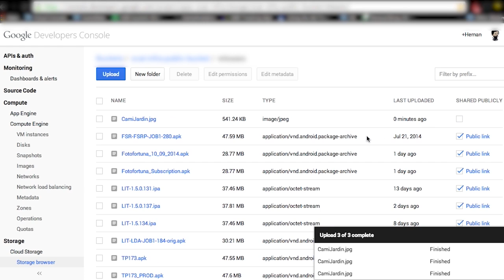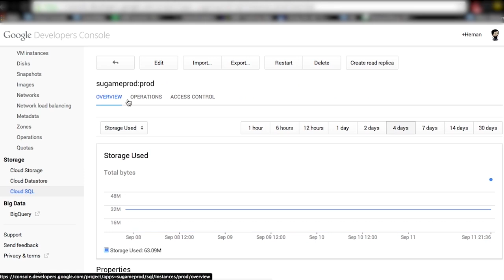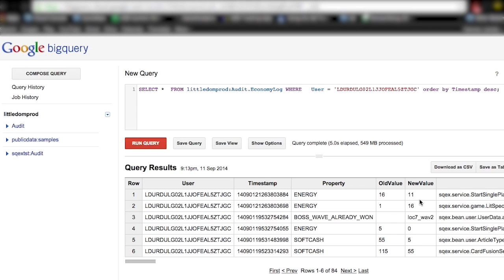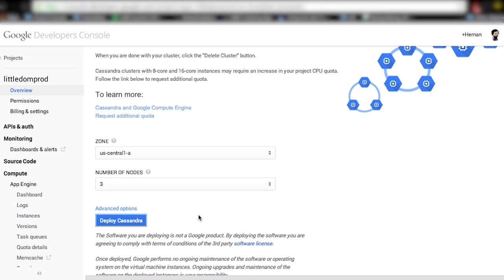GDE Community Experiences Hernán Liendo Step 2 - Cloud Platform [spanish]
Step 2 App Engine and Gaming, GDE Community Experiences with +Hernán Liendo - GDE Community Cloud Platform Argentina [spanish]